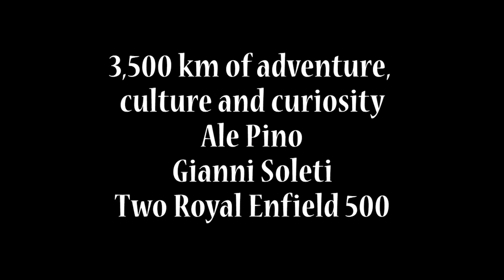Motorcycle trip on Royal Enfields through Rajasthan, India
We traveled over 2,500 miles in 3.5 weeks through Rajasthan India. It was very exciting and a complete different experience.